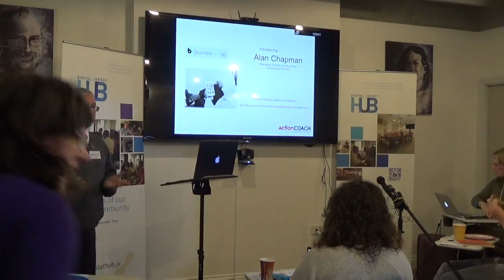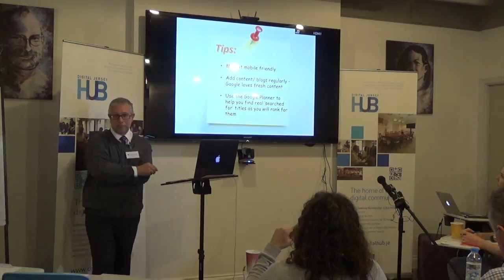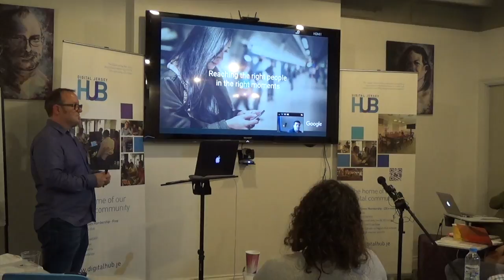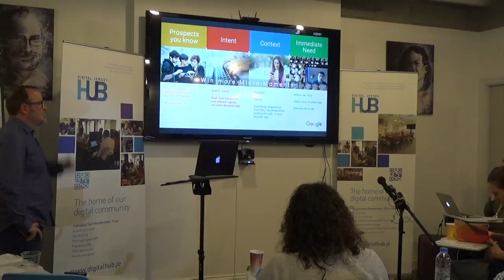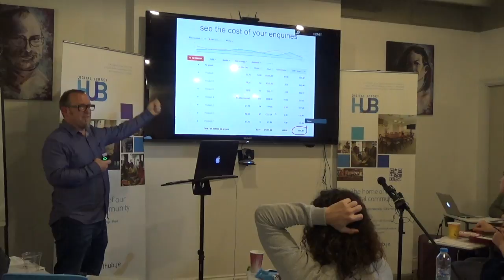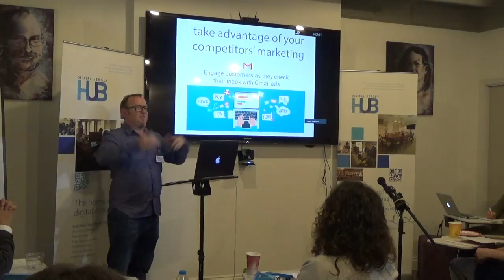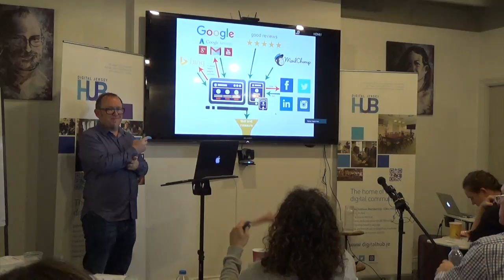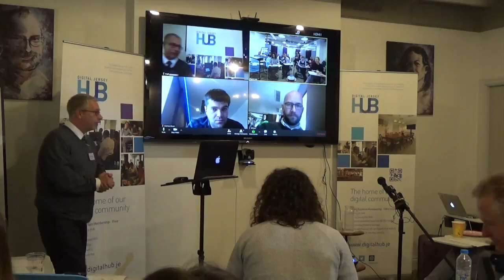Google & Social Media Seminar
Hear from Google Agency Account Strategist, Will Levitt and Google acquisitions specialist, Andrew Bruce.

In addition, business coach, Alan Chapman and web marketing expert, Brad Bishop, joined us for a packed two hour seminar on how to grow enquiries, convert more customers and use systems and concepts that make your business robust.